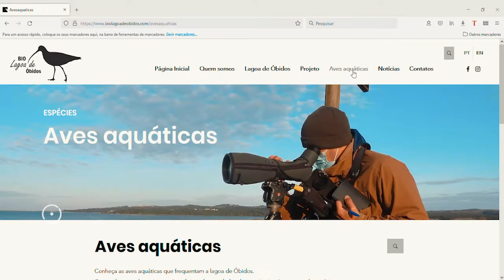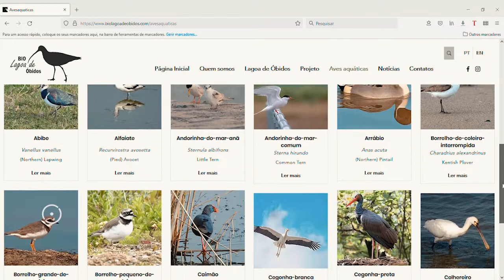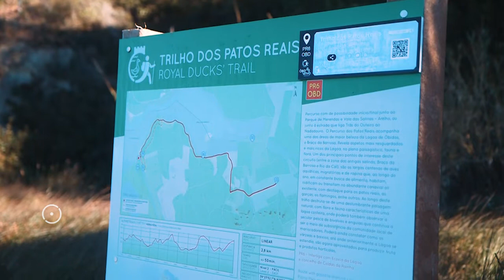Apresentação do Projecto “BioLagoa de Óbidos”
projecto foi apresentado no dia 2 de Fevereiro, Dia Mundial das Zonas Húmidas, no Parque de Merendas do Arelho. O projecto, desenvolvido pela Associação PATO, em parceria com a Águas do Tejo Atlântico, entidade responsável pela despoluição da bacia hidrográfica da lagoa de Óbidos, e o Município de Óbidos, visa alertar para a riqueza e diversidade das aves aquáticas da Lagoa de Óbidos, assim como potenciar a sua conservação.